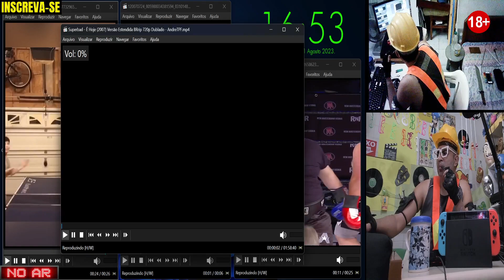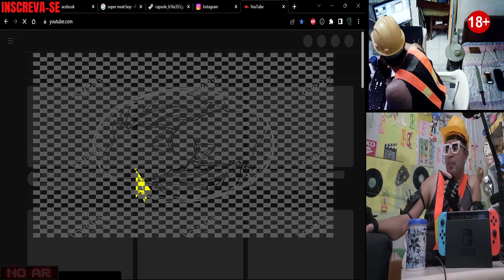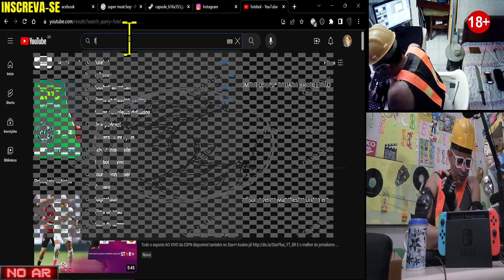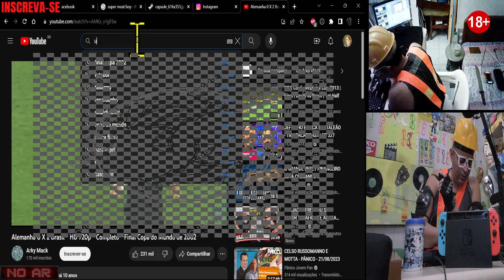flag ,strike , shadowban ,desmonetização e copyright : ep01